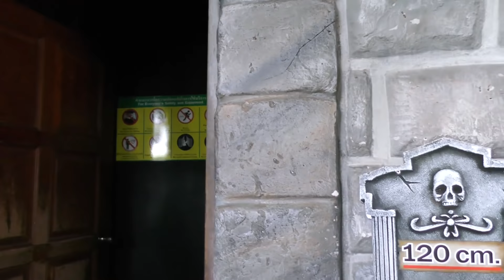ชาวแก๊งตะลุย Dream World กับภารกิจพิชิตความกลัว!! l [The BROTHERs TH] Diary EP.5​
TBTDiary ที่ทุกคนรอคอยมาแล้ววว 🎉 ต่อเนื่องจาก Diary EP.2 ที่กรกับอินดี้ (และโชกุน) เป็นผู้ชนะภารกิจถ่ายรูป 📷 วันนี้ทั้งคู่พาชาวแก๊งมาสนุกสุดเหวี่ยง ณ Dream World! 🎢✨

ไฮไลต์ของวันนี้ก็คื๊อออ 'ภารกิจพิชิตความกลัว' 😱 จะสนุก! มัน! ฮา! ขนาดไหน ไปดูกันเลยยย ~